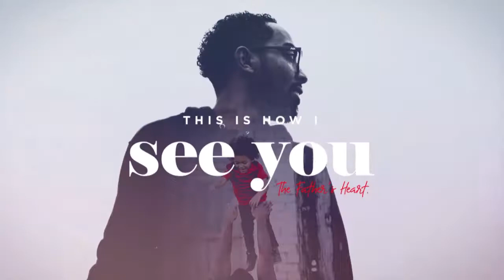This Is How I See You Part 8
Service Times:
Midweek - Wed 7p
Weekend - Sun 9a & 11a

Location:
1700 S. Aspen Ave.
Broken Arrow, OK
74012

Phone: (office is open Monday-Thursday)